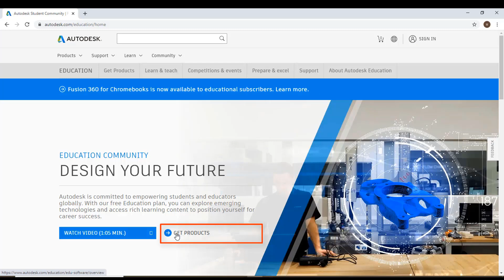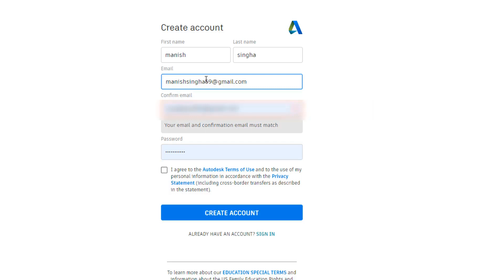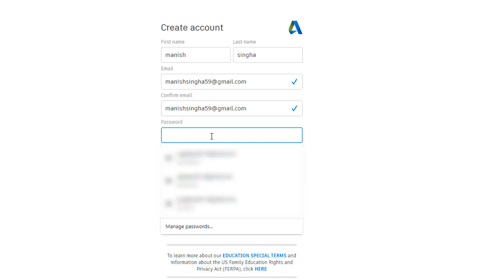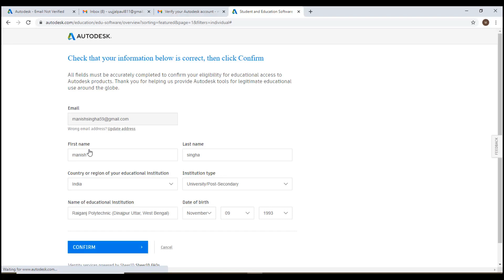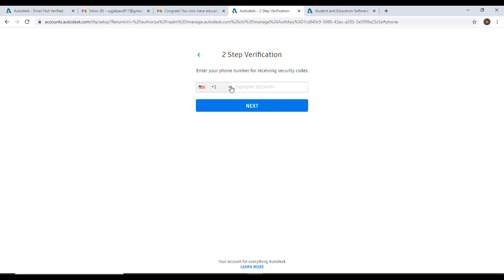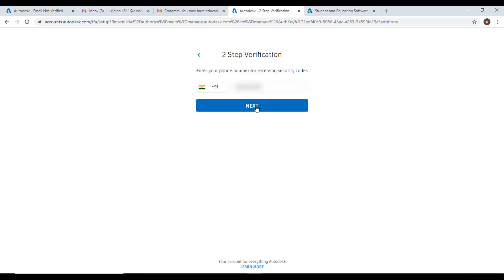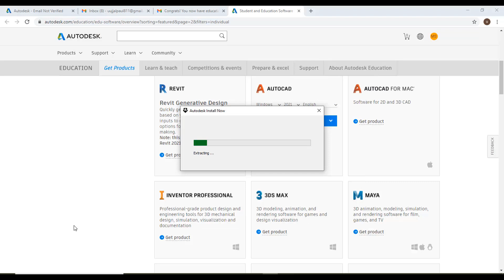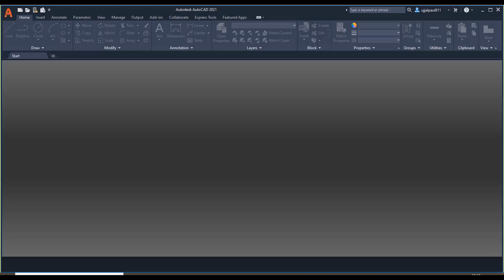[Free] DOWNLOAD AutoCAD l INSTALL FOR 1 YEARS l STUDENT LICENSE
THIS VIDEO IS ABOUT HOW TO DOWNLOAD AUTOCAD 2021
OR ANY OTHER SOFTAWARE VERSIONS FROM AUTODESK
WITH STUDENT LICENSE.

AutoCAD is free software for students & trainers 1 years.

To use AutoCAD for free you must have an AUTODESK
STUDENT account.
must watch video to know how create Autodesk students
account for free.

Also i teach how to install & activate AutoCAD in this video

* AutoCAD 2015
* AutoCAD 2016
* AutoCAD 2017
* AutoCAD 2018
* AutoCAD 2019
* AutoCAD 2020
* AutoCAD 2021

LINK TO DOWNLOAD AUTOCAD SOFTWARE

About CHANNEL:

in this channel we will provides training for engineering software for Civil, Mechanical, Architecture..

in our tutorials, we will try different drawing so you can easily understand the  commands and drawings..

BEST CHANNEL FOR CIVIL,MECHANICAL,ARCHITECTURES